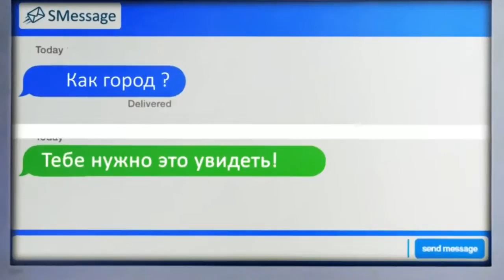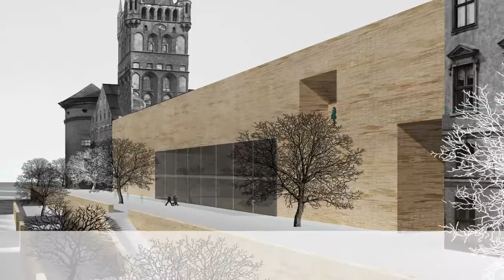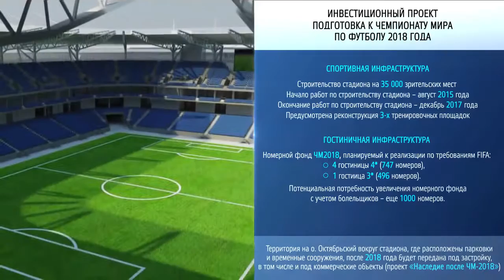BALTMA DMC - Baltma DMC presents I'm Kaliningrad - MICEmedia-online.biz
BALTMA DMC - Baltma DMC presents I'm Kaliningrad